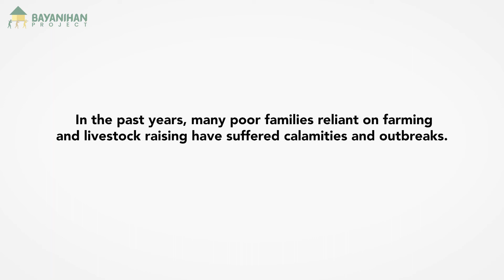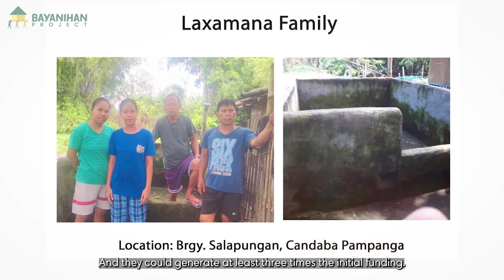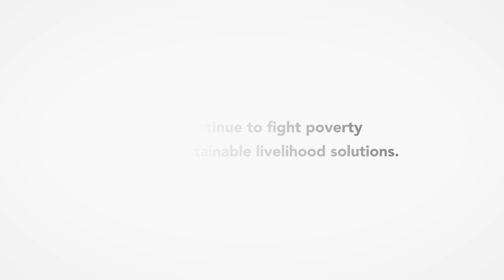Reviving Livestock Industry in Poor Communities in Bulacan and Aurora - Bayanihan Project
There is no group of people more vulnerable to the effects of climate change and the increasing risks to animal health than our farmers. This is especially true with these agricultural communities in this video.

Meet the farmers of San Miguel, Bulacan, whose primary livelihood of hog-raising were wiped out by the swine flu that hit the region shortly before the pandemic; and the remote tribes of Aurora province, whose devastating farming challenges and lack of road to market leave families scrambling for an alternative source of income. Listen to their stories and their hope for the future as they make a fresh start through the support of Bayanihan Project.

Bayanihan Project helps eradicate the cycle of poverty in the Philippines by partnering with local communities to craft unique solutions that work best for them, while doing so in the most financially responsible way possible.

to join the bayanihan to eradicate poverty.